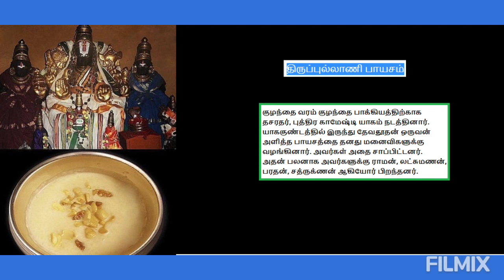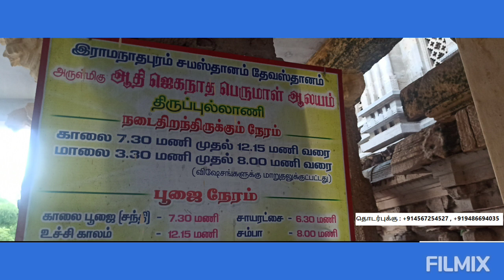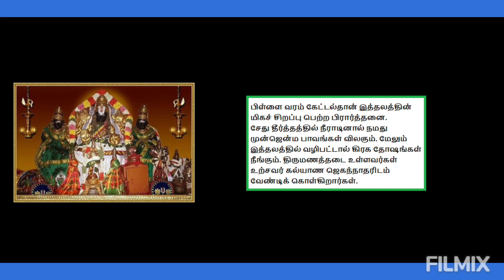Thirupullani Adhi Jagannatha Perumal | Padamasini Thayaar